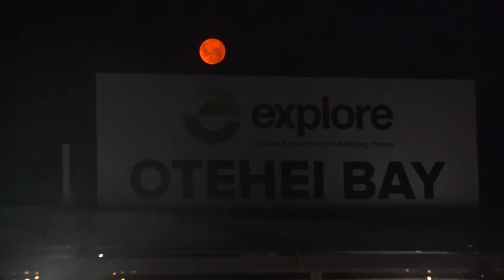Explore BOISW Beach Party at Otehei Bay - 2021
Always a highlight of the week - the Explore - Bay of Islands Beach Party at spectacular Otehei Bay didn't disappoint this year, with a stunning sunset, live music from Legacy Band and good times all round. We're sorry delayed racing meant some of you didn't make it back in time to catch the ferry, we'll be working on that for next year to make sure everyone can be part of the fun!